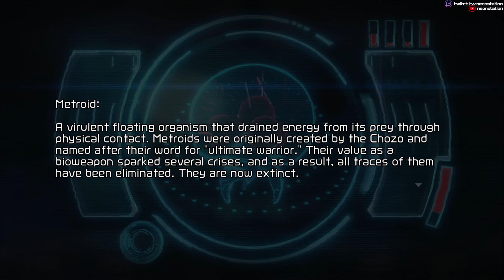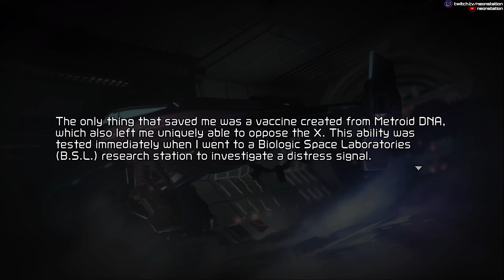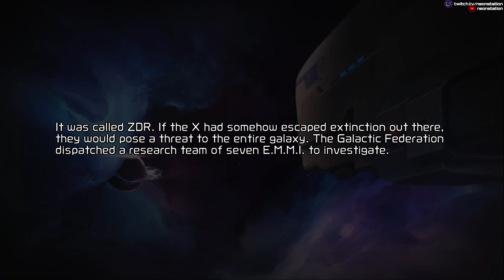Metroid: Dread | The First 15 Minutes Exclusive | 1440p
The first 15 minutes preview opening cutscene & pure gameplay!
Metroid Dread on Nintendo Switch Enjoy!

Developer: Nintendo
Publisher: Nintendo

0:25 Opening FMV cutscene
3:01 Arrive ZDR cutscene
5:10 Fight Chozo cutscene
6:45 Starting Gameplay
7:37 Computer AI cutscene
9:30 Pure Gameplay

Internal Resolutions: x4 (2560x1440) WQHD
Audio: Dolby Pro Logic

Always Buy & use your own Physical or Digital game copy!

Metroid: Dread is under Nintendo copyright licenses